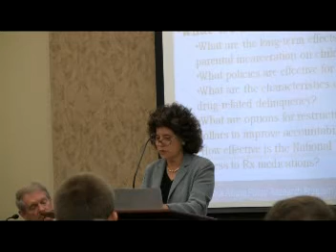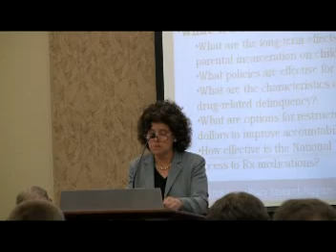3. Congressional briefing on Substance Abuse Policy: "What We Know and Where We Need to Go" Drugs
Marjorie Gutman, Ph.D., SAPRP Co-Director, speaks about criminal justice, prevention policies in schools and among youth, prescription drug abuse and clinical trials for drug prevention.